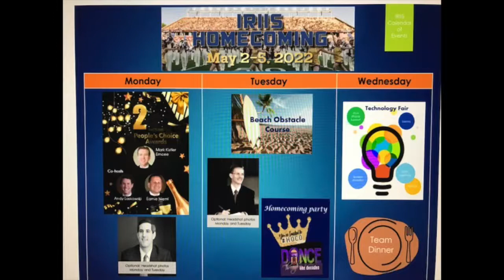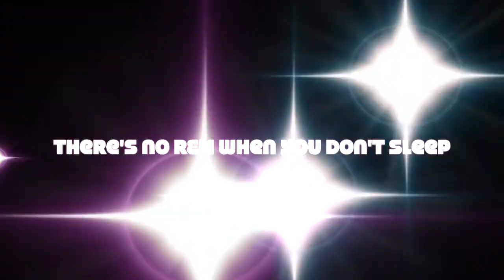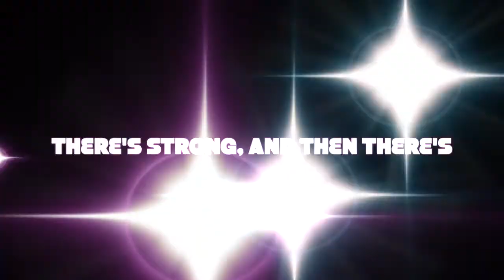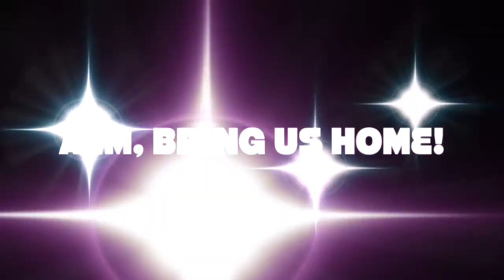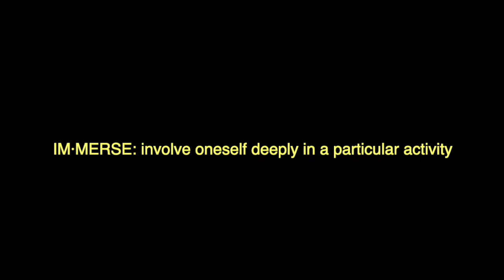IRIIS HOMECOMING 2022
Capital Group
American Funds
2022 Meeting in Santa Monica